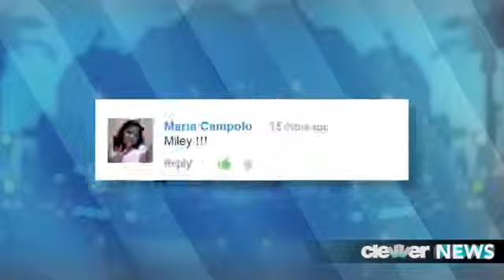Lady Gaga 2013 VMA Promo VS Katy Perry VMA Promo!